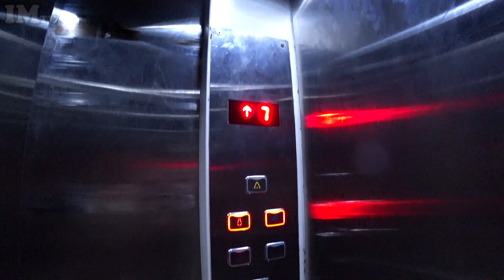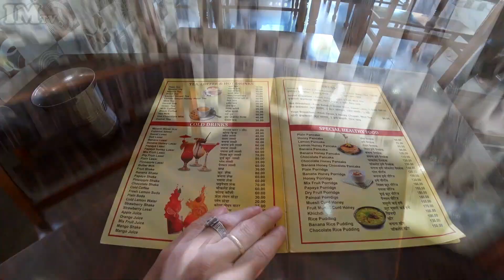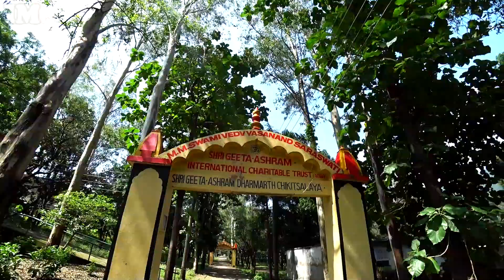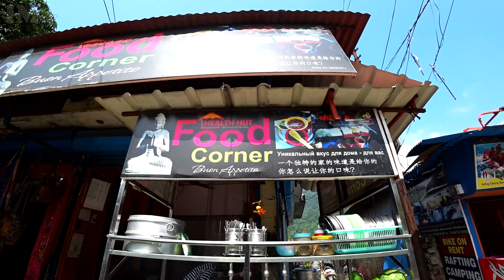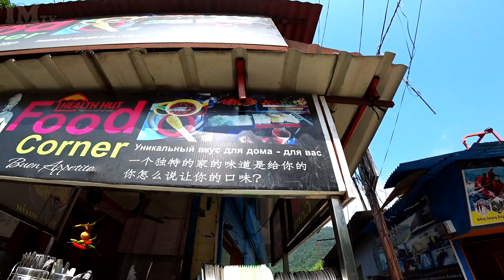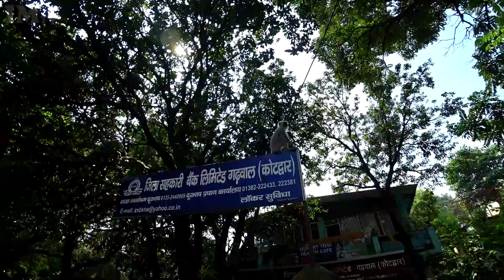Индия Ришикеш. Чай с полицейскими. Индийская Еда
INDIA 261 RISHIKESH На велосипеде по Ришикешу. Дорогой отель "Божественный курорт". Мой друг немец Riner. Пьем чай с полицейскими возле храма. Гималаи, Ганга и музыка.
Credits:
ES_Beats And RnB 10
ES_Oriental Secrets
ES_Desert Winds 4
ES_Once Upon A Time In Detroit 3
ES_Bel Air Penthouses 4
ES_Beats And RnB 4